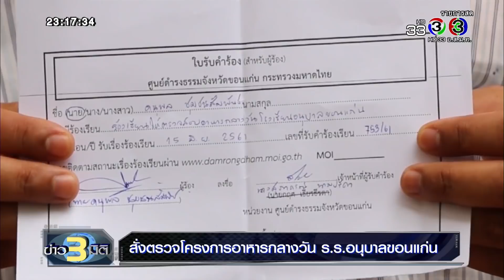ข่าว 3 มิติ | ประเด็นข่าวรอบวัน | 16-06-61 | Ch3Thailand